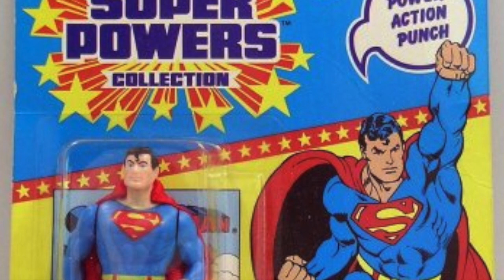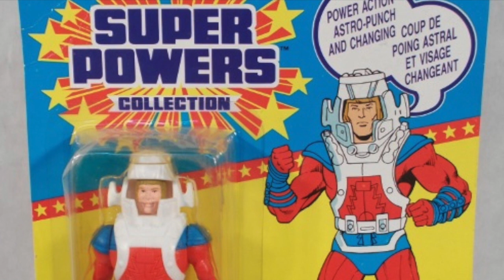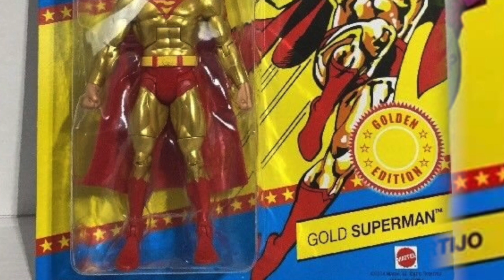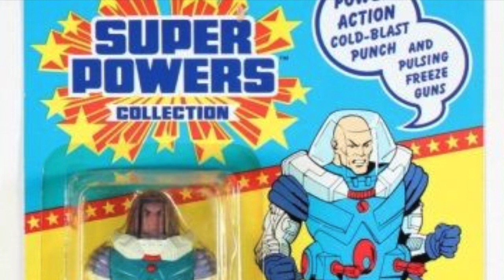Super Powers - the toy line that inspired DCUC - secrets of how DC toys are made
Scott ToyGuru Neitlich talks about the influence and importance of the Kenner Super Powers line and how it inspired the Mattel DCUC line.